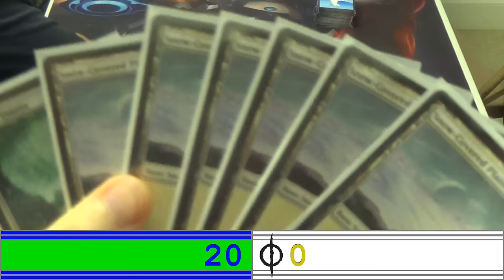Modern Magic — Simic Infect vs. Mono White Enchantment Prison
Glistener Elf, you are such a beast!

That will sound a lot more awesome by the end of the video.

So yeah, this is the third time that we've seen this matchup. I hope that you believe me when I say that Infect is not a deck that you want to face whilst piloting this, as you typically cannot set up the prison walls in time.

Here's the list that I was running at this event:
Creatures
1 Heliod, God of the Sun
4 Nyx-Fleece Ram
4 Wall of Omens
Enchantments
4 Ghostly Prison
4 Leyline of Sanctity
4 Luminarch Ascension
4 Path to Exile
4 Sphere of Safety
3 Story Circle
Planeswalkers
2 Elspeth, Sun's Champion
Sorcery
1 Wrath of God
Lands
1 Nythos, Shrine to Nyx
4 Scrying Sheets
20 Snow-Covered Plains
Sideboard
1 Blind Obedience
4 Idyllic Tutor
1 Karma
1 Nevermore
1 Oblivion Ring
1 Rest in Peace
1 Rule of Law
1 Sanctimony
4 Stony Silence